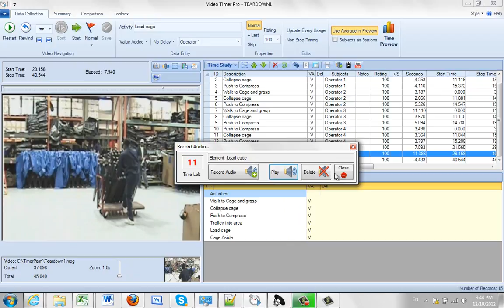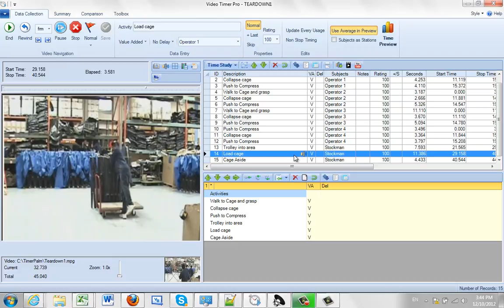Adding Your Own Audio To Video Clips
Timer Pro - Video Timer Pro - Data Collection - Adding Your Own Audio To Video Clips